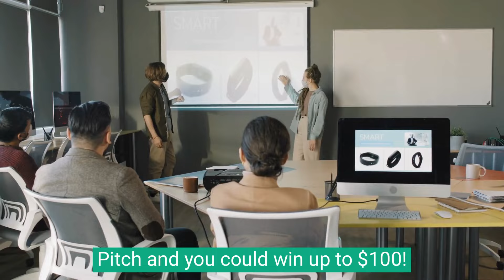Admerk Corp Pitch A Thon 3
Hey college students, are you from Nigeria, Ghana, Haiti, or Bangladesh?

Want to be part of something big? Think you've got what it takes to redefine marketing?

Show us your creative genius for marketing and social media growth.

In search of a marketing internship? Here's your shot!

Pitch your growth ideas for AdMerk Corp USA and stand a chance to win up to $100!

Hurry! Entry closes October 1st, 2023. Dive in now at Admerkcorp.com